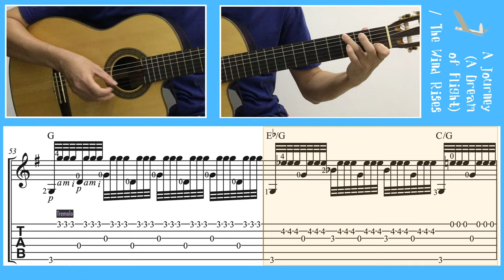A Journey (A Dream of Flight) / The Wind Rises (Guitar) [Notation + TAB]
A Journey (A Dream of Flight) / 旅路(夢中飛行). From Studio Ghibli’s 2013 The Wind Rises (風立ちぬ / 風起了). Composer: Joe Hisaishi. Guitar arrangement: Ken Phang. [Standard Tuning]